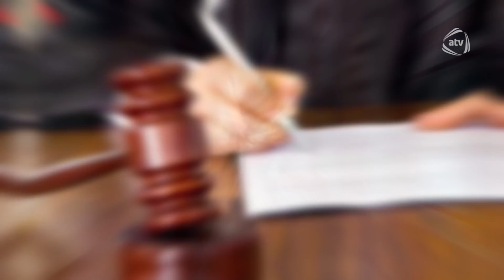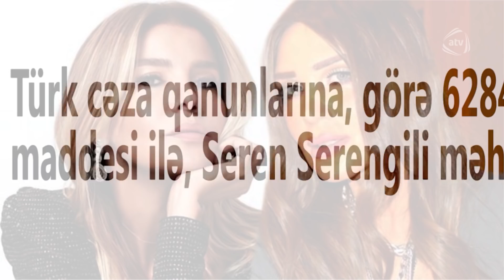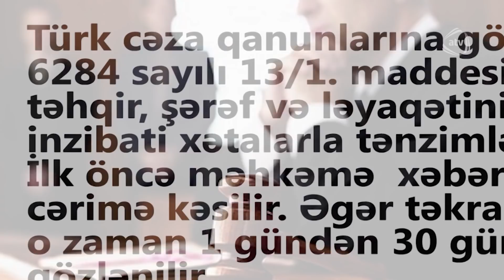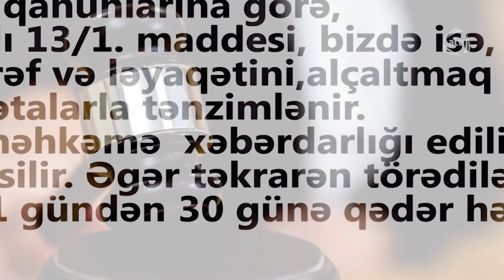Flora Faiq mehkemesi, Natavanin dustaq qorxusu, Sevil Sevinc ve Roza toqquwmasi ve Gulben Seren dava